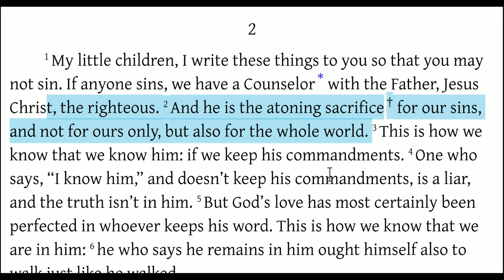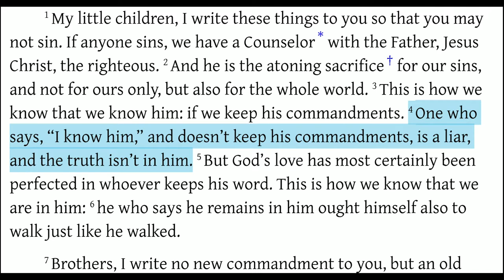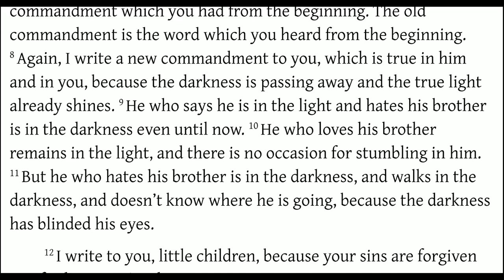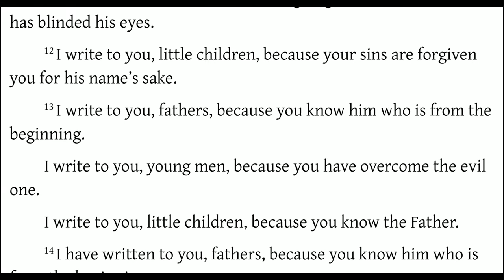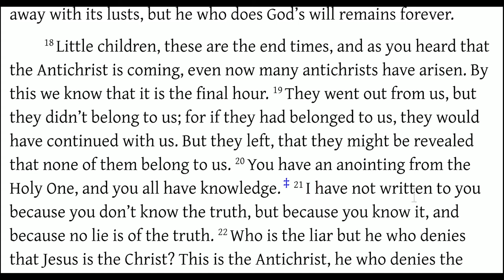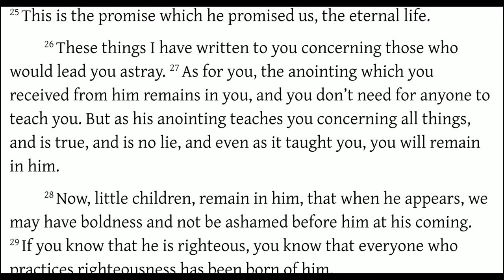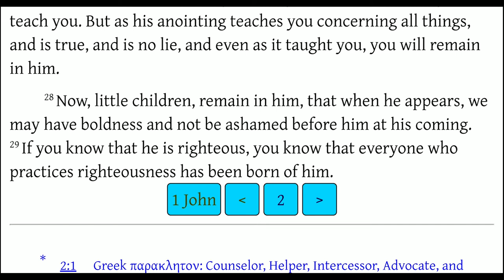That You Do Not Sin! (1 John 2)